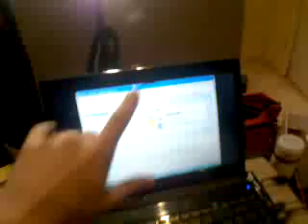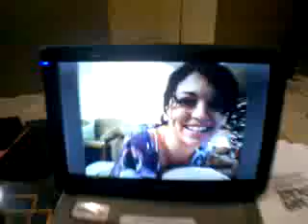Hack Across America vlog: T-3 Days. @snubs says hi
Training Shannon on the hakshop using popular remote assistance software ;)